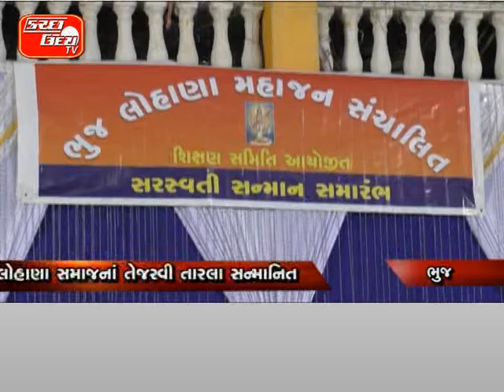KUTCHUDAY TV NEWS 29 09 2015 PART 3